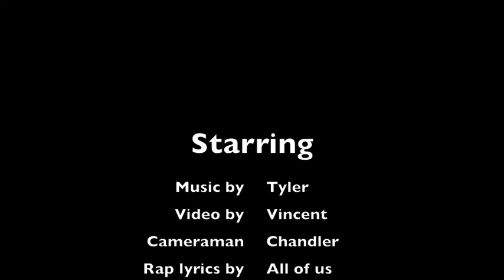Herodotus and Thucydides Rap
This is a rap/music video me and my friends made fr extra credit in World History